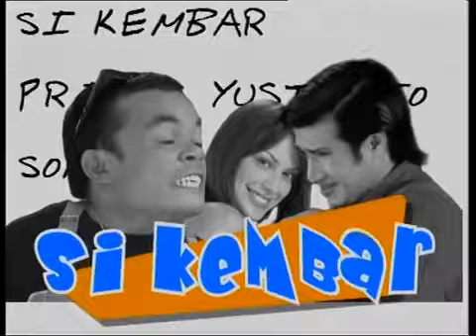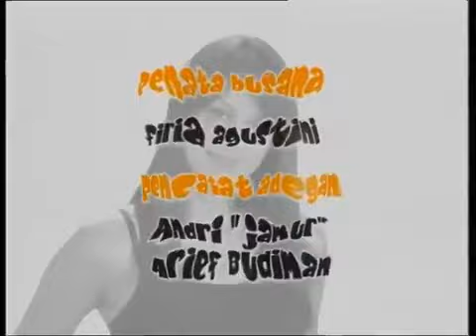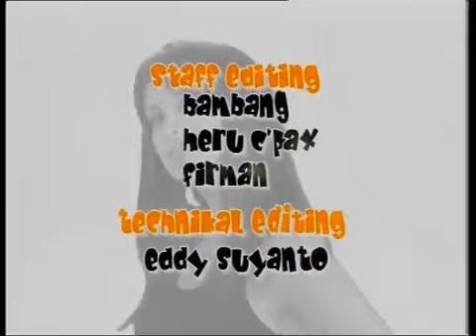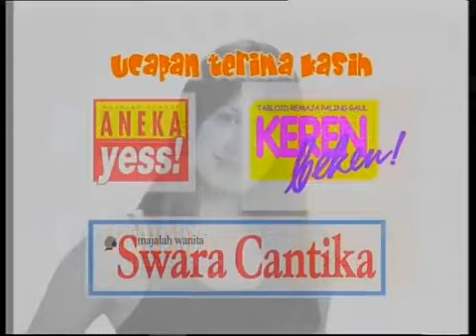Si Kembar - Episode 04